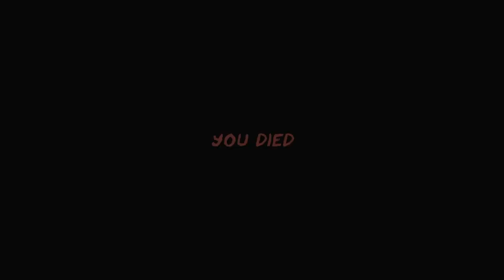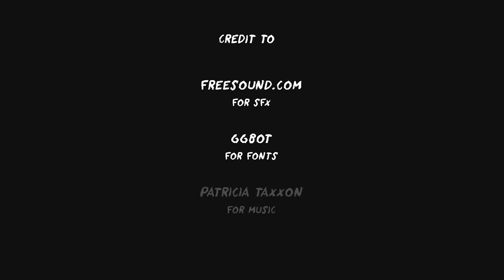CONSUMER - Official Trailer